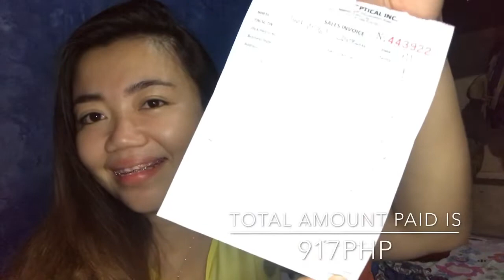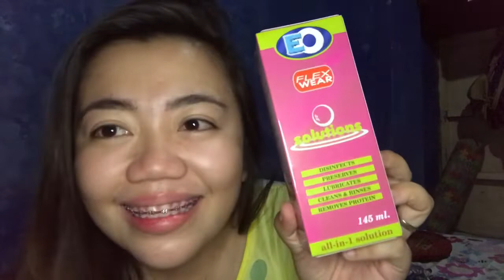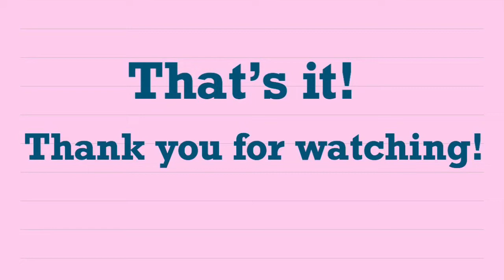QUICK UNBOXING EO’s CONTACT LENS with grade | Lubricant Eye Drop + Solution | ASMR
Hi Lovelies,

Welcome Back to my Youtube Channel, here’s a quick vid of me unboxing and trying my new contact lens with grade, I bought it from EO optical SM Cebu for 590php My eye grade is -550 thus my eyeglasses/contact lens is as important as the air i breathe hehe coz everything is blurry without my glasses/CL on.
The CL I bought is good for one year, its color is Slate Gray. I also bought All in one Solution to clean the lens and a lubricant eye drop.

I am nearsighted and has also astigmatism. I wish to have a Lasik Surgery hopefully soon.

So my advice to everyone is to take good care of your eye sight, coz having bad eyesight is really really bad guys 😪

Editor: iMovie